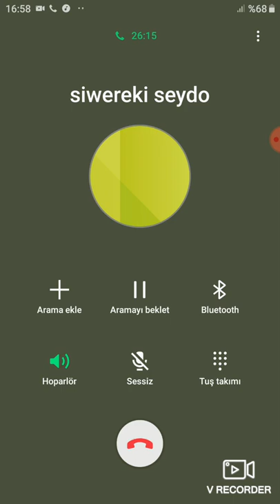AMED SİVEREK SİKİYO PATNOS AGRİ BEBLERİ SİKİLİYO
AMEDLİY SARSİLMAZ YUSE
SİWEREKLİY BELALİY SEYDO
PATNOSLU DESTAN
PATNOSLU AZO
AGRLİ SERO
SİKİLİYO😀